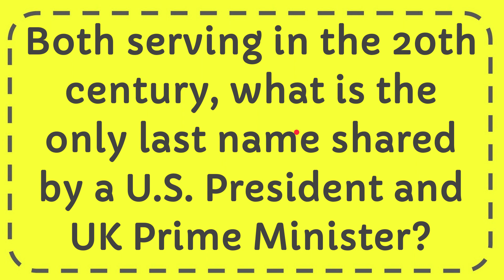Both serving in the 20th century, what is the only last name shared by a U.S. President and UK Prim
Both serving in the 20th century, what is the only last name shared by a U.S. President and UK Prime Minister? NEW VIDEO#